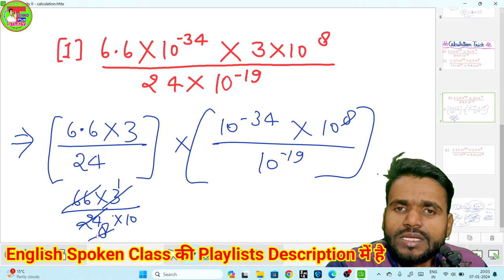Calculations Trick Physics /Chemistry Numerical For All Board Exam | Basic And Tricks Calculation